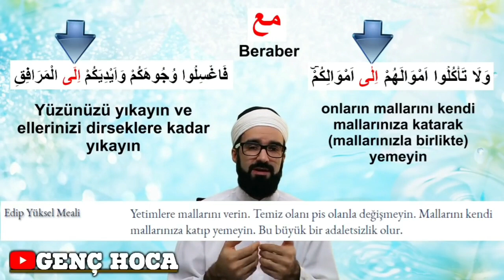Sadece Kur'an'a Bakarsak Tek bir Hüküm mü çıkar?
Mealcilerin mezhepler İslamı bölüyorlar farklı farklı hükümler ortaya koyuyor yaklaşımına ilmi bir cevap.